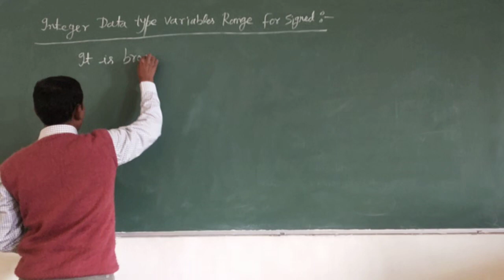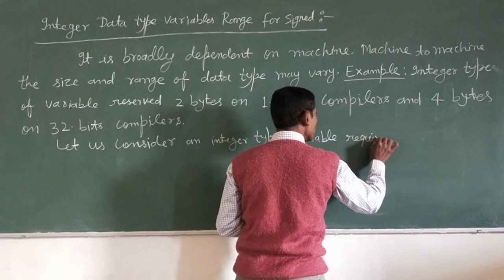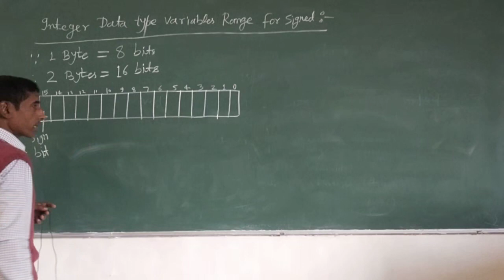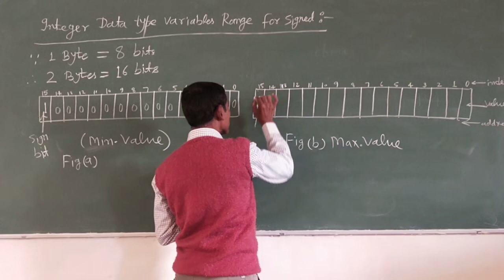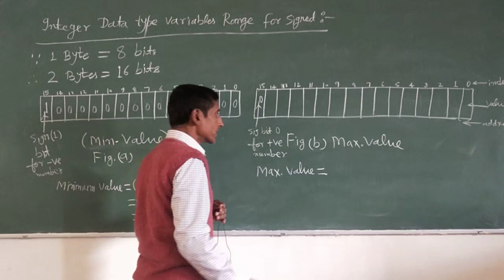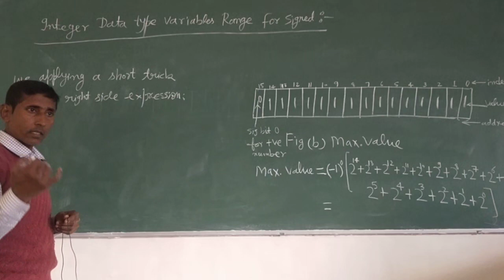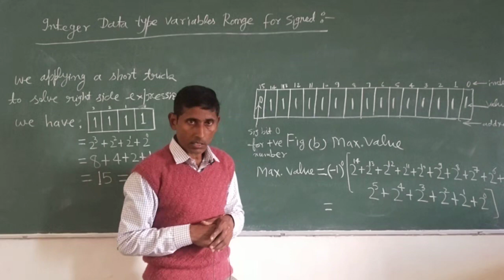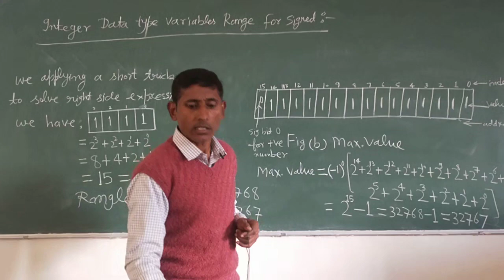Integer data type variable range calculations for signed numbers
How we calculate integer variable range   for signed numbers